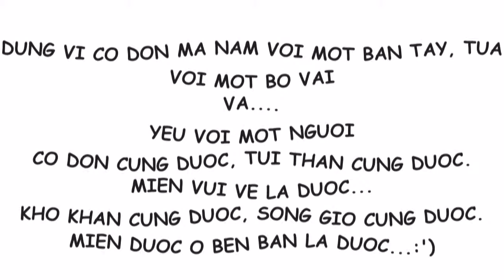Trần Thu Thảo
Mong bạn Thảo sẽ thích video tự làm này... Chúc bạn luôn vui vẻ. ^^~